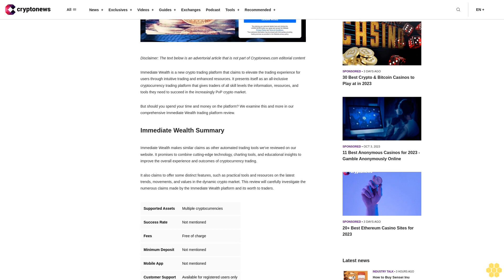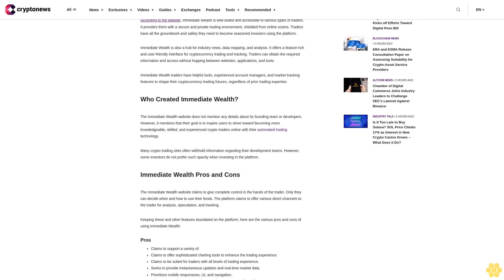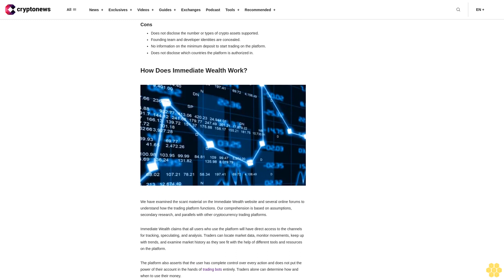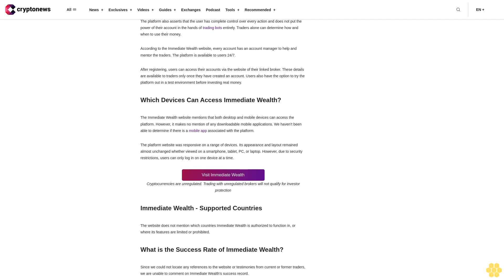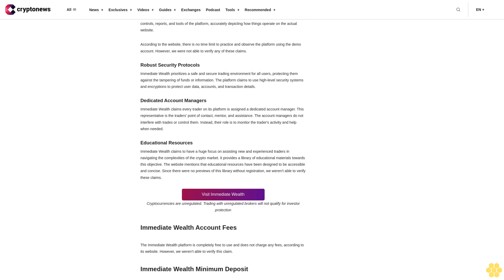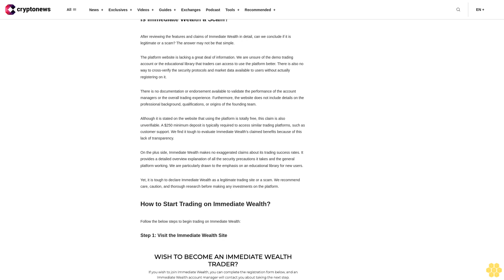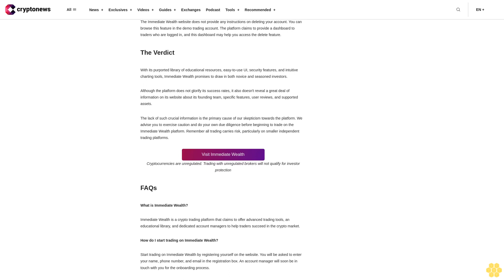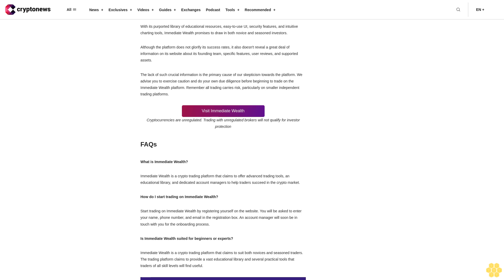Immediate Wealth Review – Scam Or Legitimate Trading Software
Immediate Wealth is a new crypto trading platform that claims to elevate the trading experience for users through intuitive trading and enhanced resources. It presents itself as an all-inclusive cryptocurrency trading platform that gives traders of all skill levels the information, resources, and tools they need to succeed in the increasingly PvP crypto market.

But should you spend your time and money on the platform? We examine this and more in our comprehensive Immediate Wealth trading platform review.

Immediate Wealth Summary.

Immediate Wealth makes similar claims as other automated trading tools we've reviewed on our website. It promises to combine cutting-edge technology, charting tools, and educational insights to improve the overall experience and outcomes of cryptocurrency trading.

It also claims to offer some distinct features, such as practical tools and resources on the latest trends, movements, and values in the dynamic crypto market. This review will carefully investigate the numerous claims made by the Immediate Wealth platform and its worth to traders.

Visit Immediate Wealth

Cryptocurrencies are unregulated. Trading with unregulated brokers will not qualify for investor protection

What is Immediate Wealth?.

Immediate Wealth claims to be a user-friendly crypto trading platform that helps traders keep tabs and follow the movements, trends, and values of their preferred assets. It provides traders insights, updates, tools, and the benefits of an easy-to-read UI and a simple onboarding process.

According to the website, Immediate Wealth is well-suited and accessible to various types of traders. It provides them with a secure and private trading environment, shielded from online scams. Traders have all the groundwork and safety they need to become seasoned investors using the platform.

Immediate Wealth is also a hub for industry news, data mapping, and analysis. It offers a feature-rich and user-friendly interface for cryptocurrency trading and tracking. Traders can obtain the required information and access without hopping between websites, applications, and tools.

Immediate Wealth traders have helpful tools, experienced account managers, and market tracking features to shape their cryptocurrency trading futures, regardless of prior trading expertise.

Who Created Immediate Wealth?.

The Immediate Wealth website does not mention any details about its founding team or developers. However, it mentions that their goal is to inspire users to strive toward becoming more knowledgeable, skilled, and experienced crypto traders online with their automated trading technology.

Many crypto trading sites often withhold information regarding their development teams. However, some investors do not prefer such opacity when investing in the platform.

Immediate Wealth Pros and Cons.

The Immediate Wealth website claims to give complete control in the hands of the trader. Only they can decide when and how to use their funds. The platform claims to offer various direct channels to the trader for analysis, speculation, and tracking.

Keeping these and other features elucidated on the platform, here are the various pros and cons of using Immediate Wealth:

Pros.

Claims to support a variety of.Claims to offer sophisticated charting tools to enhance the trading...